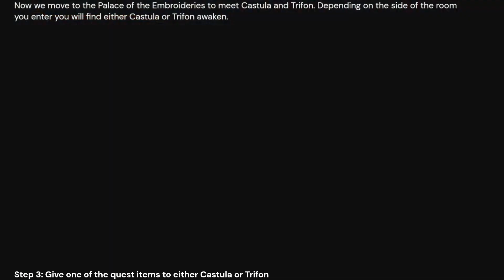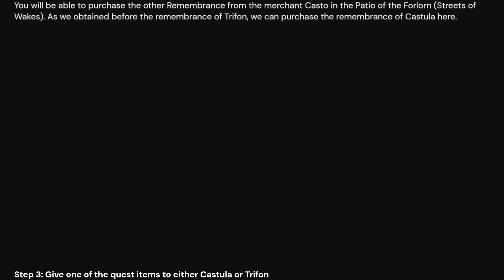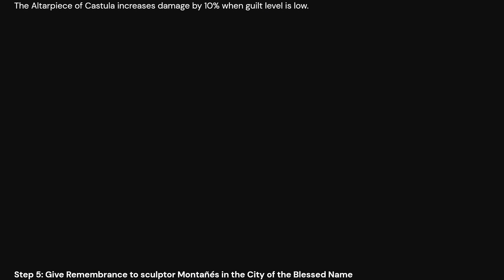Blasphemous 2 [How to obtain the altarpiece of Trifon]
The following video shows how to get the altarpiece of Trifón in Blasphemous 2.